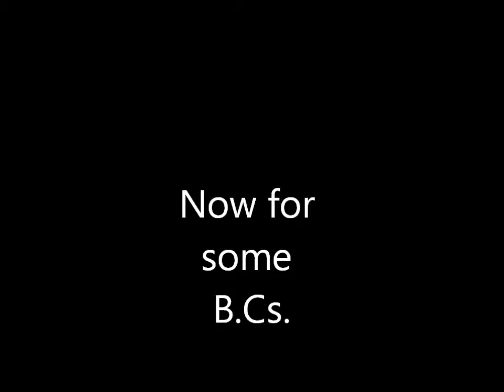Domino Rally 5